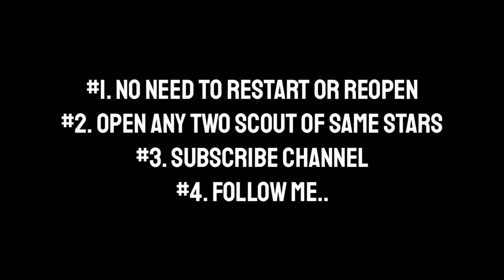100% Working Black Ball Bug Trick in Worldwide Clubs Stars Box Draw || Pes 2020 Mobile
Thunder Black Ball Trick in Worldwide Clubs Stars Box Draw Pes 2020

How To Get Thunder Black Ball Trick in Worldwide Clubs Stars Box Draw Pes 2020 Mobile

Black Ball Trick in Worldwide Clubs Stars Box Draw Pes 20

Worldwide Clubs Stars Box Draw Black Ball Trick in Pes 2020 Mobile